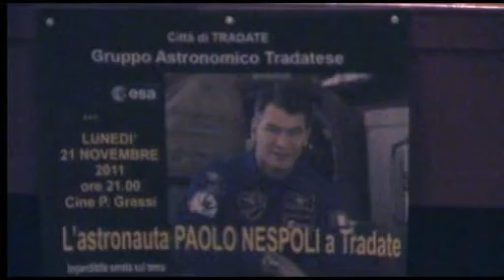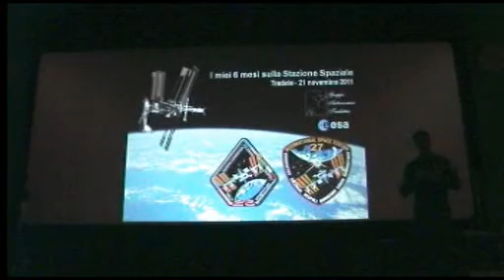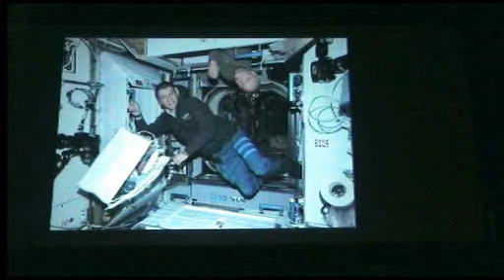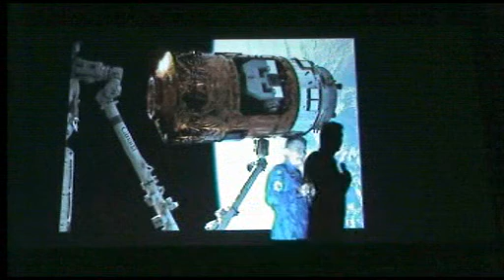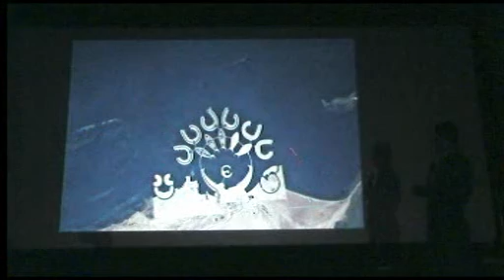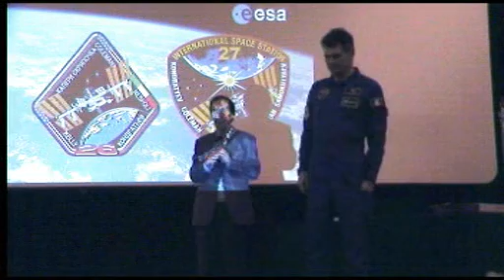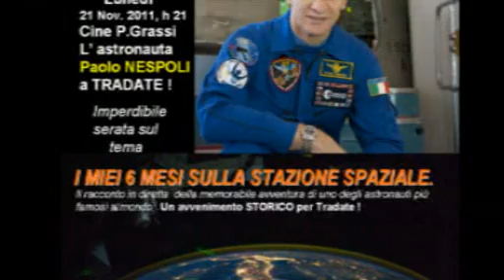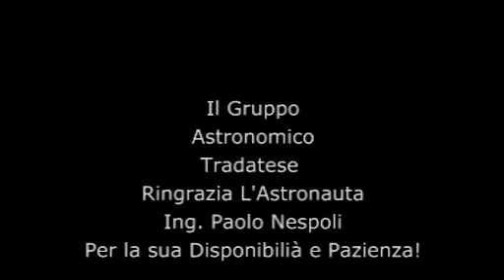P_Nespoli_Tradate.mp4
Conferenza integrale dell'astronauta ing. Paolo Nespoli del 21 Nov. 2011 a cura del Gruppo Astronomico Tradatese.